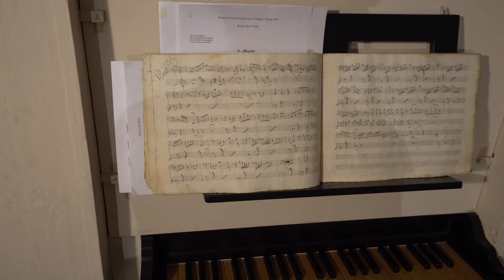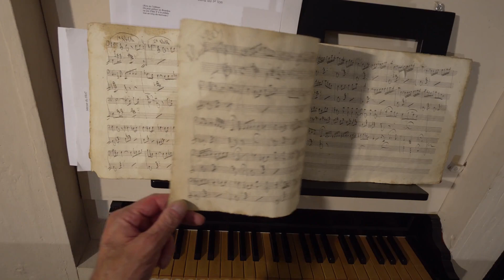Montecarotto (AN) - XXIX Rassegna organistica "Suoni dal Passato"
*XXIX Rassegna organistica "Suoni dal Passato"*
_Chiesa Parrocchiale Collegiata della SS. Annunziata - Montecarotto (AN)_
_Organista_ : *Nicola Procaccini*
_*PROGRAMMA*_

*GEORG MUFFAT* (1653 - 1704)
Toccata prima Ciaccona
_(da Apparatus  Musico-organisticus, 1690)_

Tiento de medio registro de tiple 7° tono (da Facultad organ ica, 1626)

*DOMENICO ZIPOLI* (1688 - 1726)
Elevazione Canzona
_(da Sonate d' intavolatura, 1716}_

*CLAUDE BENIGNE BALBASTRE* (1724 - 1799)
Trio sur les Flutes
Air _(da Pieces de different genre d'orgue et de clavec in, 1749)_

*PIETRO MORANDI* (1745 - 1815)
Concerto  in Sib "con  l'imitazione di Oboe e Fagotto"
_(da 12 Concerti per l'organo, 1790)_

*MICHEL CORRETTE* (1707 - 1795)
Plein jeu - Récit de Hautbois - Trio - Musette _(da Piéces pour l'orgue, 1787)_

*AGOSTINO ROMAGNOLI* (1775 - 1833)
Concerto per l'organo moderno
_(Archivio musicale della collegiata di Apiro)_

Andante in Fa maggiore KV 616

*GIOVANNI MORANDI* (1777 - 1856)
Sonata in do maggiore op. 20 n. 3

_ORGANO_
*SAVERIO E SEBASTIANO VICI - 1776*

Tastiera di 45 tasti con la prima ottava corta.
Pedaliera di 18 pedali (Do1 - Sol#2),
con prima corta + tamburo.
Accessori : tiratutti a manovella.
Divisione tra bassi e soprani tra Do3 e il Do#3.

Principale Bassi
Principale Soprani
Ottava
Duodecima
Decimaquinta
Decimanona
Vigesimaseconda
Vigesimasesta
Vigesimanona
Tromboncini Bassi
Tromboncini Soprani
Voce Umana
Flauto in XlI
Cornetta
Traversiere Soprani
Flauto Tappato Soprani
Viola Bassi

_Restaurato da:_
_*F.lli Ruffatti Padova nel 2009*_